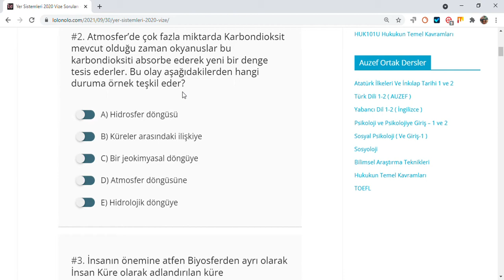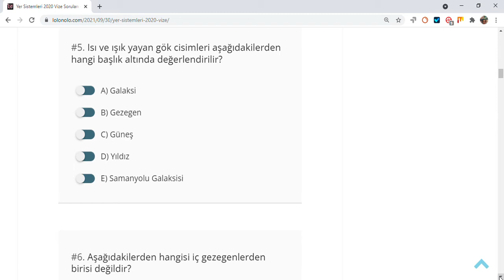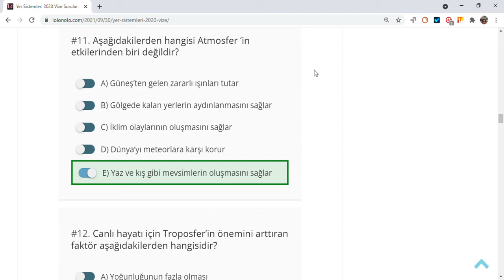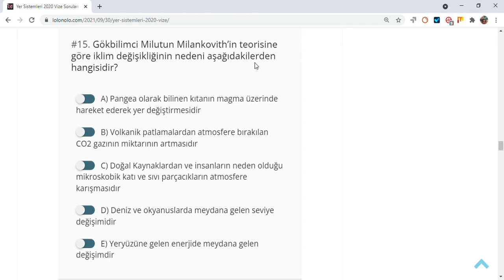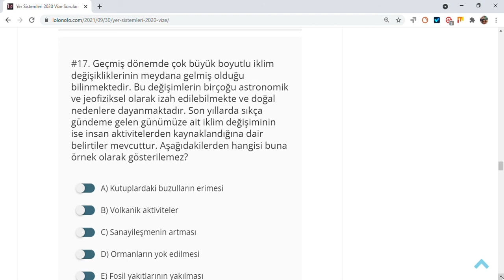Yer Sistemleri 2020 Vize Soruları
İnsan Yer Sistemlerinden hangi küre içinde kalır?

A) Hidrosfer
B) Atmosfer
C) Kıryosfer
D) Litosfer
E) Biyosfer

Atmosfer’de çok fazla miktarda Karbondioksit mevcut olduğu zaman okyanuslar bu karbondioksiti absorbe ederek yeni bir denge tesis ederler. Bu olay aşağıdakilerden hangi duruma örnek teşkil eder?

A) Hidrosfer döngüsü
B) Küreler arasındaki ilişkiye
C) Bir jeokimyasal döngüye
D) Atmosfer döngüsüne
E) Hidrolojik döngüye

İnsanın önemine atfen Biyosferden ayrı olarak İnsan Küre olarak adlandırılan küre aşağıdakilerden hangisidir?

A) Antroposfer
B) Biyosfer
C) Litosfer
D) Atmosfer
E) Hidrosfer

Bütün gök cisimlerinin içinde yer aldığı sınırsız boşluk aşağıdakilerden hangisidir?

A) Feza
B) Uzay
C) Galaksi
D) Evren
E) Andromeda

Isı ve ışık yayan gök cisimleri aşağıdakilerden hangi başlık altında değerlendirilir?

A) Galaksi
B) Gezegen
C) Güneş
D) Yıldız
E) Samanyolu Galaksisi

Aşağıdakilerden hangisi iç gezegenlerden birisi değildir?

A) Mars
B) Neptün
C) Venüs
D) Dünya
E) Merkür

Aşağıdakilerden hangisi dış gezegenlerden birisi değildir?

A) Uranüs
B) Jüpiter
C) Mars
D) Satürn
E) Neptün

Atmosfer çeşitli gaz ve su buharından oluşan bir katmandır.
Atmosferin Dünya’nın çevresinde tutulmasının başlıca nedeni aşağıdakilerden hangisidir?

A) Kalınlığının her yerde aynı olmaması
B) Yoğunluğunun her yerde aynı olmaması
C) Sıcaklığın her yerde farklılık göstermesi
D) Yerçekimi
E) Gazların ağırlığının fazla olması

Atmosfer’in yoğunluğu yeryüzünden yükseldikçe azalır. Bu durumun başlıca nedeni aşağıdakilerden hangisidir?

A) Yükseldikçe gazların hafiflemesi
B) Yükseldikçe sıcaklığın azalması
C) Daha çok yerden yansıyan ışınlarla ısınması
D) Yükseldikçe yerçekiminin azalması
E) Kalınlığının enlemlere göre farklılık göstermesi

I. Azot (Nitrojen)
II. Su buharı
III. Oksijen
IV. Karbondioksit
Atmosfer’i oluşturan yukarıdaki gazlardan hangilerinin oranı değişmez?

A) II ve III
B) I ve III
C) III ve IV
D) I ve II
E) II ve IV

Aşağıdakilerden hangisi Atmosfer ‘in etkilerinden biri değildir?

A) Güneş’ten gelen zararlı ışınları tutar
B) Gölgede kalan yerlerin aydınlanmasını sağlar
C) İklim olaylarının oluşmasını sağlar
D) Dünya’yı meteorlara karşı korur
E) Yaz ve kış gibi mevsimlerin oluşmasını sağlar

Canlı hayatı için Troposfer’in önemini arttıran faktör aşağıdakilerden hangisidir?

A) Yoğunluğunun fazla olması
B) Su buharının ve diğer gazların bulunması
C) Yerden yükseldikçe sıcaklığın azalması
D) Ozon gazının bulunması
E) Yerden yansıyan ışınlarla ısınması

Atmosfer’in hangi katında en çok ozon bulunur?

A) İyonosfer
B) Stratosfer
C) Termosfer
D) Troposfer
E) Mezosfer

Hangi tip radyasyon, sera etkisi nedeniyle Dünya yüzeyinde tutulmaktadır?

A) Kızılötesi ışınlar
B) Gamma ışınları
C) X ışınları
D) Ultraviyole ışınlar
E) X Rey ışınları

Gökbilimci Milutun Milankovith’in teorisine göre iklim değişikliğinin nedeni aşağıdakilerden hangisidir?

A) Pangea olarak bilinen kıtanın magma üzerinde hareket ederek yer değiştirmesidir
B) Volkanik patlamalardan atmosfere bırakılan CO2 gazının miktarının artmasıdır
C) Doğal Kaynaklardan ve insanların neden olduğu mikroskobik katı ve sıvı parçacıkların atmosfere karışmasıdır
D) Deniz ve okyanuslarda meydana gelen seviye değişimidir
E) Yeryüzüne gelen enerjide meydana gelen değişimdir

Aşağıdaki ifadelerden hangisi yanlıştır?

A) Volkanik patlamalarda Atmosfere bırakılan CO2 gazı küresel sıcaklık artmasına neden olabilir
B) Doğal kaynaklardan ve insanların neden olduğu mikroskobik parçacıklar Atmosfere karışarak iklime etki yaparlar
C) Dünya, Güneş etrafında dolanırken yörüngesindeki değişiklikler Dünya’ya gelen enerjide değişime neden olur
D) Atmosfer’in ısınmasında başlıca etken olan doğal sera gazlarının bulunmaması durumunda yeryüzünde sıcaklığın bugüne göre fazla değişmeyeceği hesaplanmıştır
E) Atmosfer’e karışan bazı parçacıklar Güneş ışığını dağıtıp yansıtarak, havanın soğumasına neden olurken, bazıları da güneş ışığını emer ve etraftaki havayı ısıtır.

Geçmiş dönemde çok büyük boyutlu iklim değişikliklerinin meydana gelmiş olduğu bilinmektedir. Bu değişimlerin birçoğu astronomik ve jeofiziksel olarak izah edilebilmekte ve doğal nedenlere dayanmaktadır. Son yıllarda sıkça gündeme gelen günümüze ait iklim değişiminin ise insan aktivitelerden kaynaklandığına dair belirtiler mevcuttur.
Aşağıdakilerden hangisi buna örnek olarak gösterilemez?

A) Kutuplardaki buzulların erimesi
B) Volkanik aktiviteler
C) Sanayileşmenin artması
D) Ormanların yok edilmesi
E) Fosil yakıtlarının yakılması

Yer Sistemleri 2020 Vize